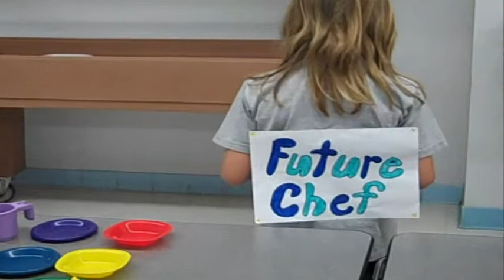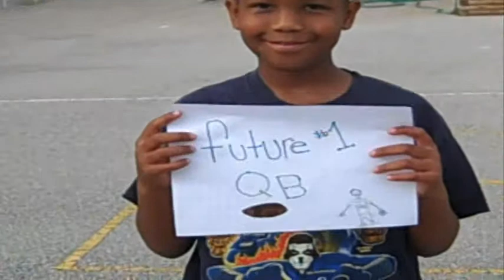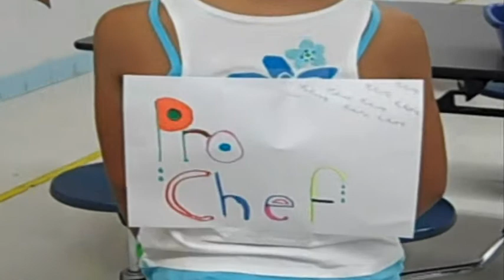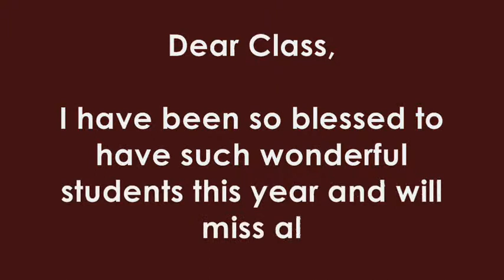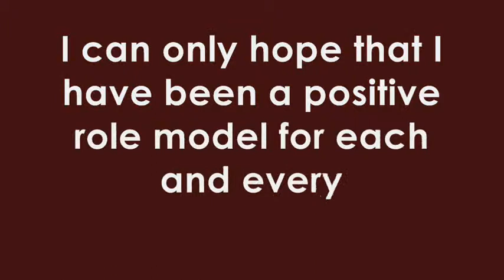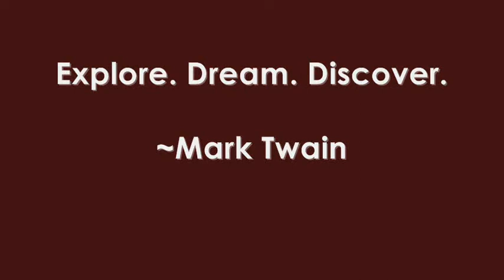SMOTHERS CLASS 09-10.wmv